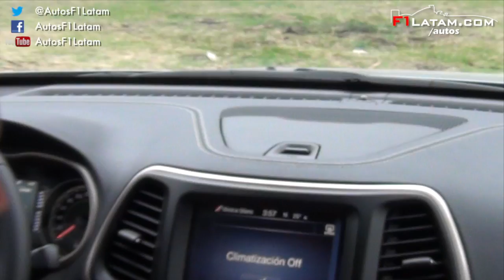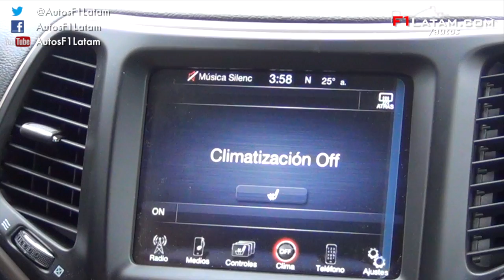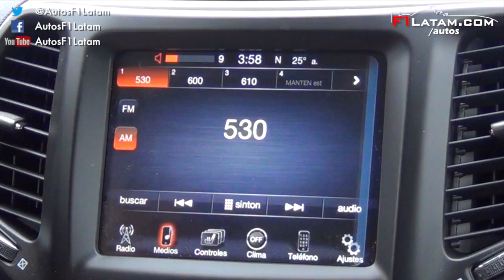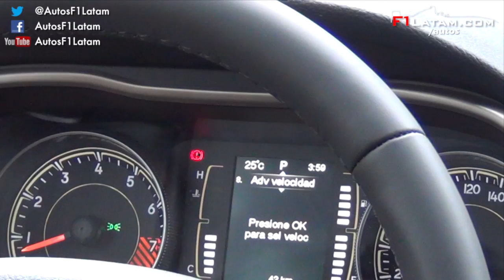Nuevo Jeep Cherokee 2014 en Colombia - Lanzamiento oficial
Gracias a SKBergé, representante exclusivo de la marca en el país, la quinta generación del Jeep Cherokee, ya es una realidad. Con este nuevo producto, Chrysler Group establece un nuevo parámetro en el segmento de los utilitarios deportivos, que presenta como novedad principal, una transmisión automática de nueve velocidades, acompañada de un conjunto de más de setenta avanzadas características de seguridad y su legendario sistema 4X4. Cuenta con un motor Pentastar V6 de 3.2 litros, que ofrece 271 HP, y se comercializará desde los  95.9 millones de pesos.